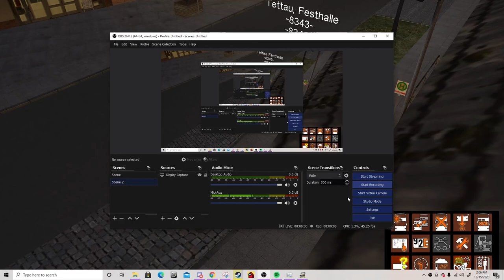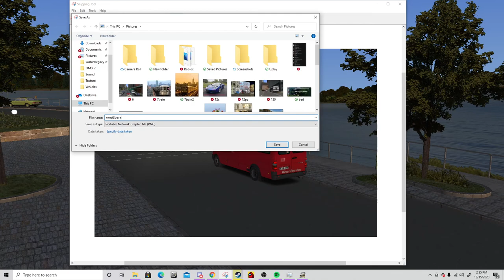OMSI2: Tettau Route 8343 Mercedes Sprinter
Idk why the passangers were so mad about my driving, i wasnt driving bad LOL